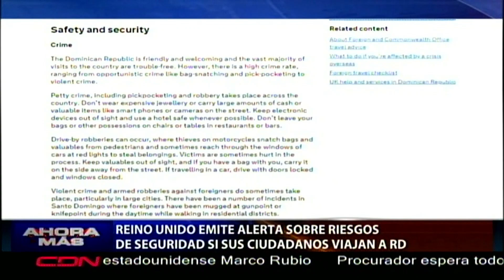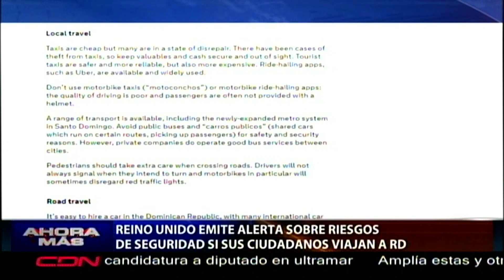Reino Unido emite alerta sobre riesgos de seguridad si sus ciudadanos viajan a RD